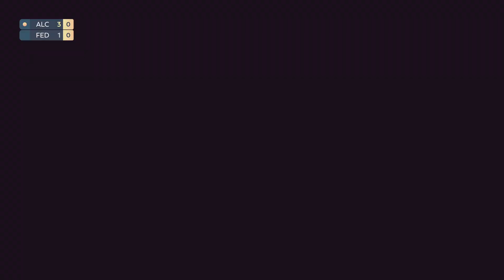TOPSPIN2K25: THEY HAVEN'T PLAYED AGAINST EACH OTHERS BUT AT TOPSPIN'S WIMBLEDON (ALCARAZ VS FEDERER)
CONGRATULATION TO CARLOS ALCARAZ FOR WINNING YOUR FIRST ROLAND GARROS/FRENCH OPEN'S TROPHY!

I'M THE SAVAGE BEAST (野蛮な獣 / YABAN NA KEMONO) THE GRANDMASTER OF THE LAST OF US PART I AND THE LAST OF US PART II (WHEN I PLAYED AS JOEL "THE IMMORTAL LEGEND" MILLER, I MADE HIM A "COMPLETE BEAST"). THANK YOU VERY MUCH FOR WATCHING AND FOR YOUR LOVE AND SUPPORTS FOR MY CHANNEL. THANK YOU VERY MUCH YOUTUBE FOR BEING THE ABSOLUTE BEST AND MOST SUPERIOR VIDEO SHARING MEDIA IN THE WORLD AND FOR ALLOWING ME TO UPLOAD AND SHARE MY VIDEOS. THANK YOU VERY MUCH MR. NEIL DRUCKMANN AND NAUGHTYDOG FOR CREATING MY FAVORITE GAMES OF ALL TIME: THE ABSOLUTELY SUBLIME THE LAST OF US PART I AND FOR CREATING MY FAVORITE GAME CHARACTERS OF ALL TIME: THE TOUGH-AS-NAIL ULTRA-BADASS: JOEL "THE IMMORTAL LEGEND" MILLER. THANK YOU VERY MUCH ALL THE GAME MAKERS WHOSE GAMES I PLAYED AND INCORPORATED IN MY CHANNEL. ALL YOU GUYS ARE SUPER AWESOME, LOVE YOU ALL